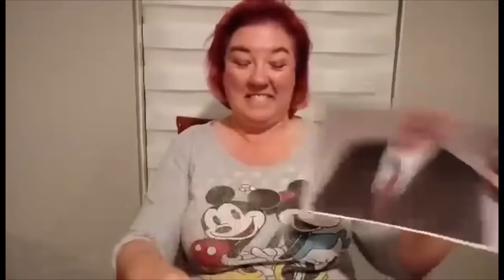Marci Vass in her own words.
Marci Vass tells her story about selling her home with The Tiernan Group at Keller Williams North Shore West.